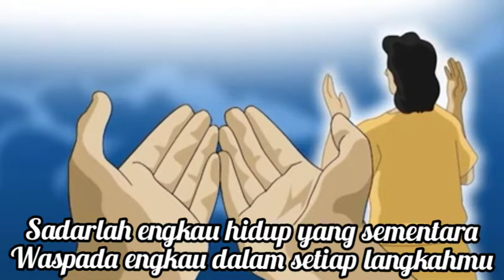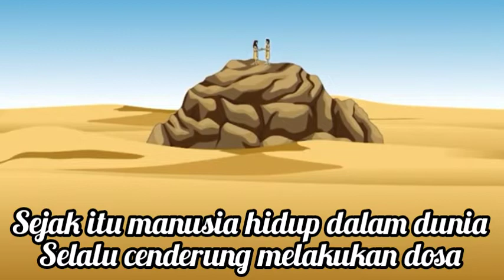Euis Darliah - RAYUAN BERBISA (Kisah Nabi Adam AS)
Lagu yang diambil dari album "keroyokan" BINTANG ROCK INDONESIA tahun 1989 ini adalah ciptaan Junaedi Salat dan dinyanyikan oleh Euis Darliah. Pertama kali mendengarkan lagu ini terasa "wow" di telinga. Cerita tentang manusia pertama dibawakan dalam nuansa rock dahsyat dengan backsound iconic tawa Sang Iblis,  tentu membuat kita hanyut dalam cerita.
Mari kita simak lagu dalam video ini.